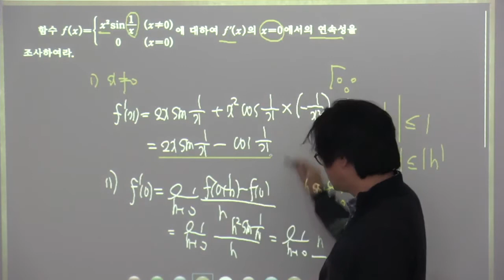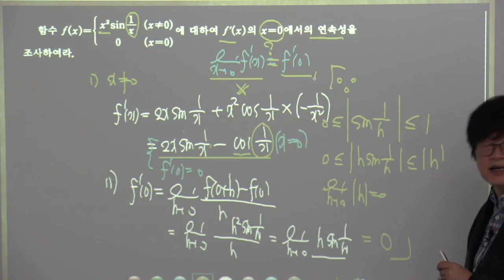2015개정 실력정석 미적분 8 3